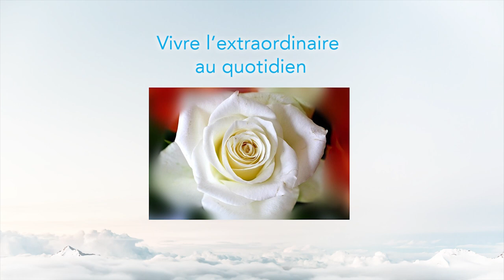Extrait "Vivre l'extraordinaire au quotidien" (suite)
Si cette video vous plait, cliquez j'aime et soyez libre de la partager.

Extrait de la webconference vivrelextraordinaireauquotidien (suite) avec Cédric Dupuy

Il n'y a pas de bon moment pour faire le choix de se reconnecter au merveilleux au quotidien et à la magiedelavie que ici et maintenant
Si tu veux faire ce choix pour toi, on se retrouve